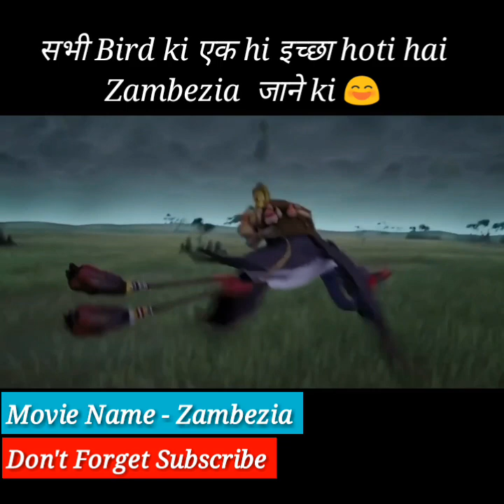a story of a bird ❤ Zambezia Super Fast Cinema shorts